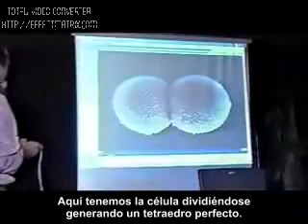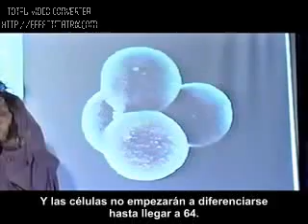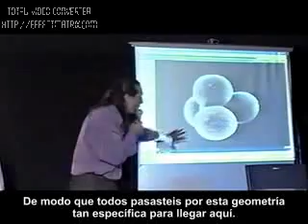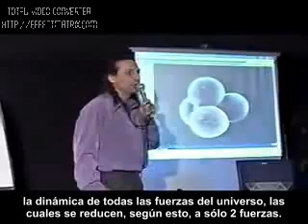Nassim Haramein (18 de 50) Español